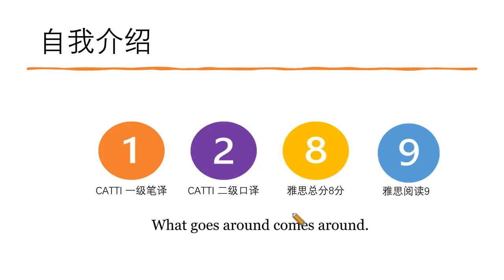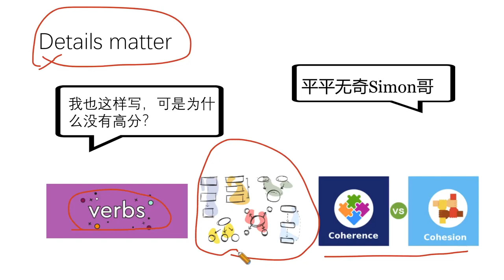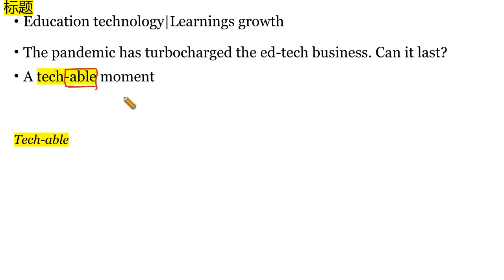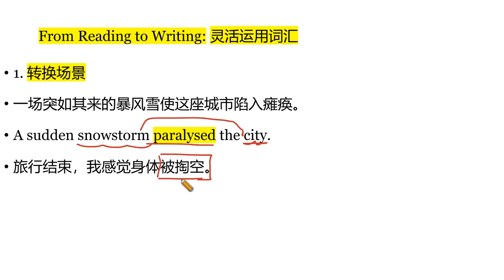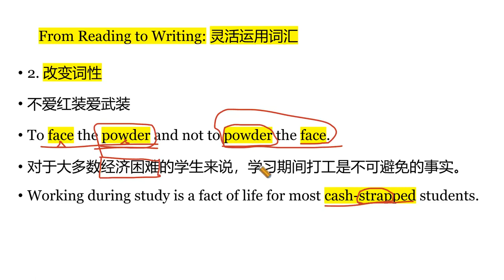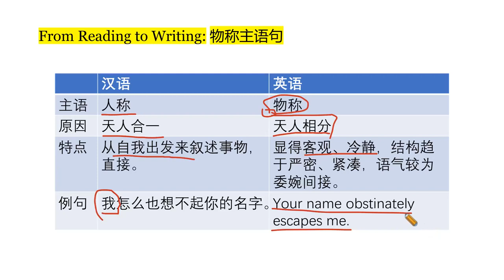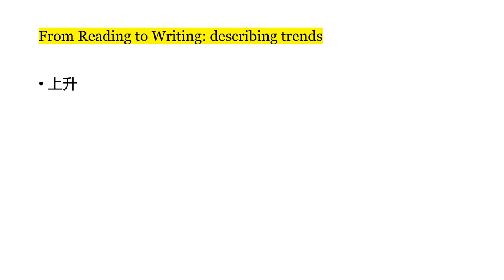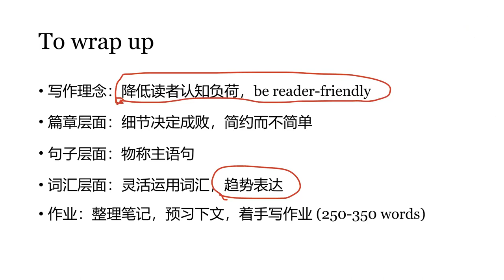第四课 第二节 | 读经济学人，学英文写作